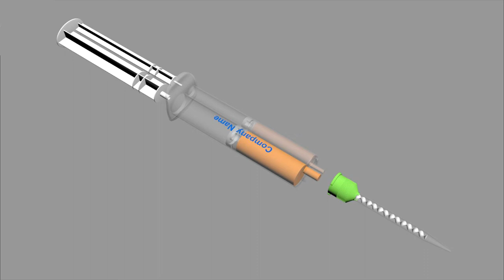Adhesive Syringe - 3D Animation Preview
Adhesive Medical Syringe Glue 3D Model